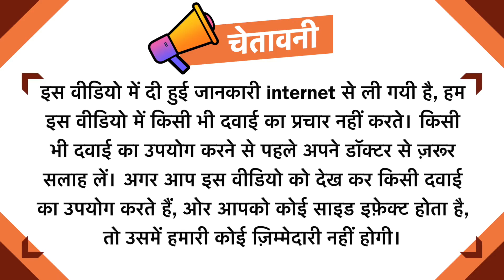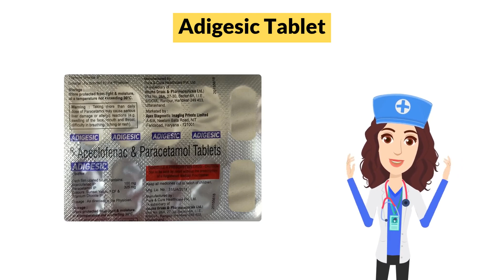Adigesic Tablet Uses in Hindi | Side Effects | Dose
Adigesic Tablet Uses in Hindi | Side Effects | Dosage